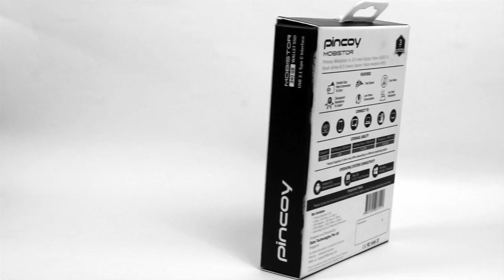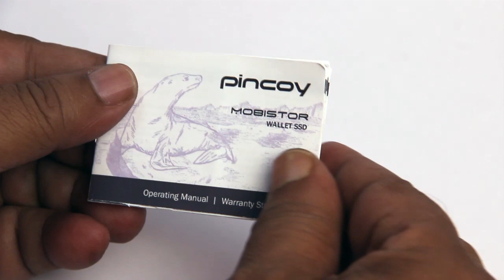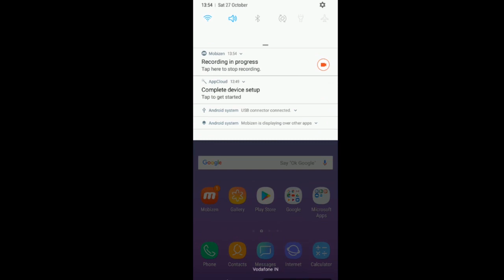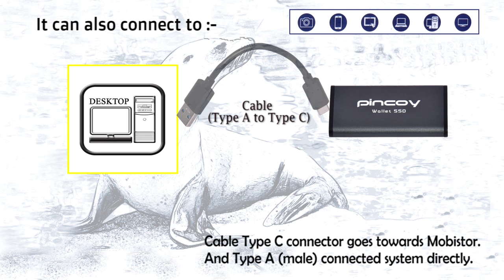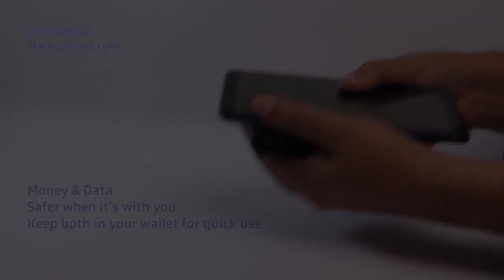Unboxing - Pincoy MobiStor Wallet SSD:World's First Wallet SSD - External Drive for Mobile Phone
The World's First Wallet SSD- Portable External Drive.

The Portable External Drive for Mobile phone based on SSD technologies  from "Pincoy "

It can also connects to host of other systems like PC, Laptop, iMac, MacBook, Smart TV, Car stereo, Camera Etc...Host of Other devices too..

OS Compatibility – Android, Windows, iMac, Linux...

Key Features - Smallest  Size & Lightest Weight, Bullet Fast Speed, Low Power Consumption, Shockproof & No Noise

Current Availability - Three different convenient sizes -
120 GB (Silver), 240 GB (Gray) & 480 GB Rose Gold).

'Pincoy MobiStor Wallet SSD' is very small and it fits in the wallet easily hence it is called Wallet SSD.

Customer Hotline : +91-9355-PINCOY (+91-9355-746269) Landline :  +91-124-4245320